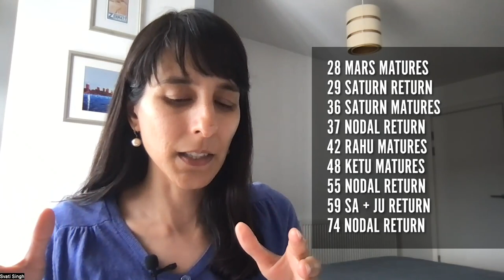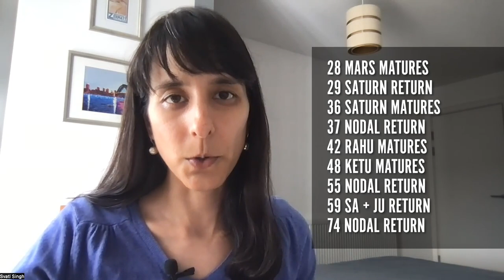What are the maturation ages/points of planets in Vedic Astrology?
Recorded on Monday 15 May 2023
03:07   Typical maturation events in general
08:35   Mars matures age 28
09:49   Saturn returns age 29
10:23   Saturn matures age 36
10:55   Nodal return age 37
11:50   Rahu matures age 42
14:09   Ketu matures age 48
15:16   Nodal return age 55
16:06   Saturn + Jupiter return age 59
16:54   Nodal return age 74